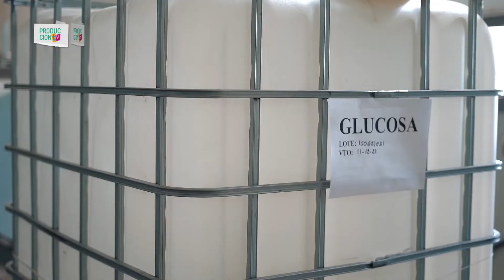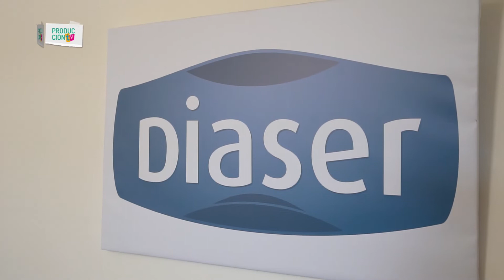Producción Tv Programa 5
“Producción TV” tiene como objetivo mostrarte conocimientos sobre los diversos sistemas productivos, novedades y contenidos informativos de políticas propias del Ministerio de Producción.
En este programa te mostramos cómo hacer compost y humus, de la mano de Javier Aguilera. Micaela Julieta Alvarez nos habla sobre el funcionamiento de los laboratorios en Sanidad Animal. Además, mostramos un poco de la producción de biodiesel en Diaser S.A., junto a Paulino Miranda. Y finalmente, nos acercamos al Webinar de CACE (Cámara Argentina de Comercio Electrónico) para saber cómo es el funcionamiento de comercio electrónico y cómo fue su desarrollo en el actual contexto pandémico.

Invitados/as:
Javier Aguilera, Programa Frutihortícola.
Micaela Julieta Alvarez, Laboratorio Sanidad Animal.
Paulino Miranda, Jefe del Programa Industria del Gobierno de San Luis